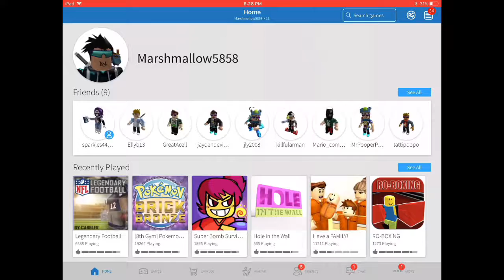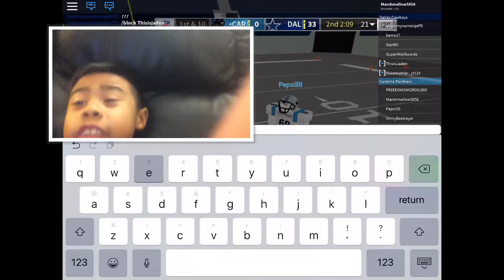Roblox legendary football